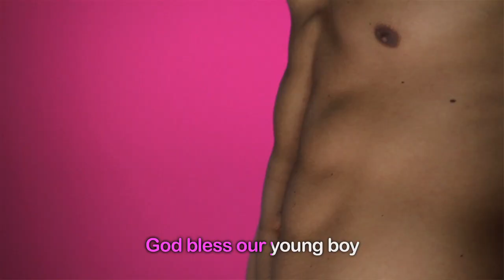BlackBerry Music Hall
Humidity is rising
barometer´s getting low
According to all sources
blackberry will be yours

Because tonight for the first time
Just around half past ten
For the first time in the history
We all are gonna start to sing

Blackberry is gay. Hallelujah.
Blackberry is gay. Amen!
I'm gonna go out, and let myself get
Absolutely soaking gay!
Blackberry is gay. Every Specimen!
Torch, bold, storm and pearl
Everycolor in the world!

God bless our young boy, he's a single queer too
He took off to heaven, and he did what he had to do
He taught every angel, to rearrange the sky
So that each and every queer, could find the perfect guy

BlackBerry's gay!